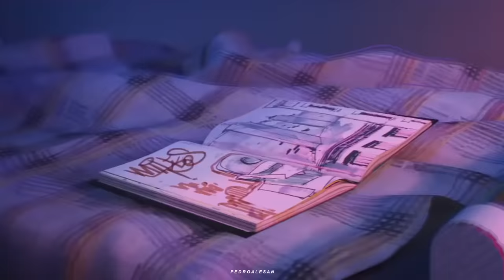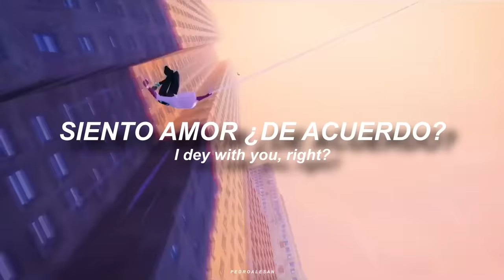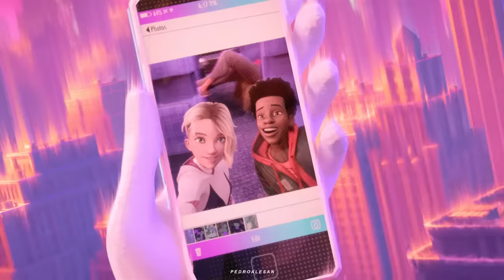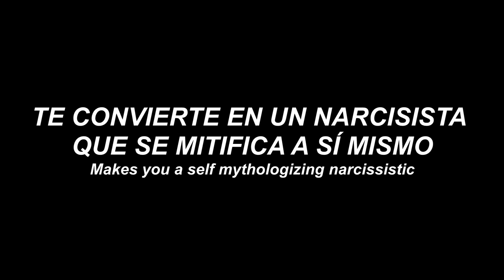Link Up (Sub Español) - Metro Boomin, Don Toliver, Wizkid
Canción: Link Up - Metro Boomin, Don Toliver, Wizkid

Letra:
Link up, link up, link up, link up

Come link up, sync up, link up, sync up
You want style no one think of
When I call up, you no pick up

You, you took me on for a fool
Big flex like a Rolex, no time for the romance
Don't you catch no feelings

When I call up, you no pick up (yeah)

You’re my styler, yeah, I won’t lie
Yeah, we gon' link up, let's leave the romance
I dey with you, right? I dey feel love, right?
Make we no talk about the worries, let's sync up
Feelings
I go dey there when you need me

Bibidi bibidi bibidi bam ska
You know, you don't know
Hate labels, I'm not a hero because calling yourself a hero makes you a self mythologizing narcissistic